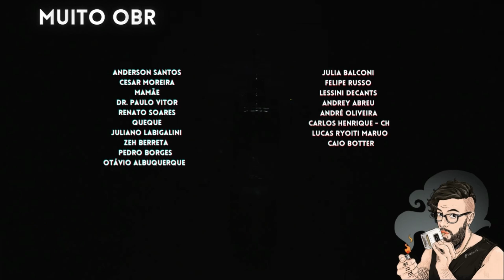CORA DA THERA COSMÉTICOS - MIX DE LIGHT BLUE COM NEROLI PORTOFINO - PERFUME AUTORAL CÍTRICO FLORAL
PARCEIROS:
NUANCIELO

CUPOM: PERFUMORISTA
VALENTINO VIEGAS

IN THE BOX PERFUMES:

CUPOM: INTHEBOX5
THERA COSMÉTICOS

SACRATU KYPHI:

CUPOM: PERFUMORISTA
SG IMPORTADOS, DECANTS E PERFUMES:

CUPOM: PERFUMORISTA
NATURA:

CUPOM: PERFUMORISTA+MÊS (PERFUMORISTAJANEIRO) POR EXEMPLO.
LESSINI DECANTS